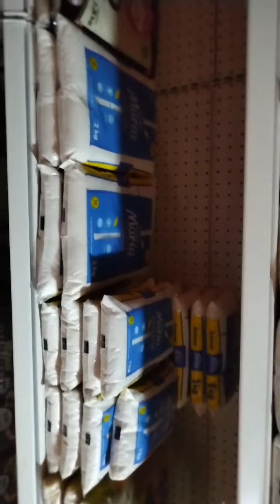Recorriendo nuestro Barrio, Lomas de Cocori, Pérez Zeledón Costa Rica 🇨🇷 2022.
Saludos espero y les guste